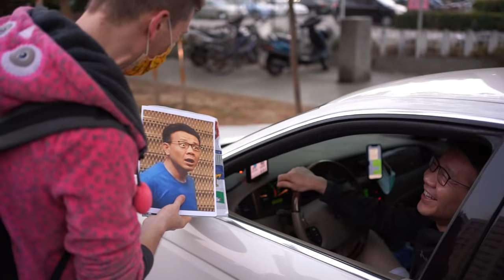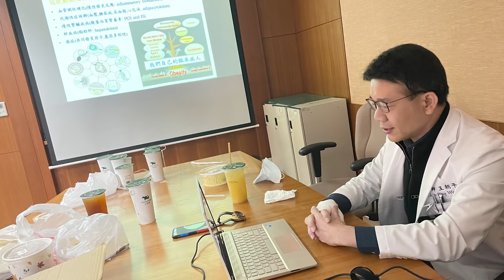Meeting The What Happened Guy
Finally found him... and this time, I got the chance to know LOTS about him!

The second part of the trilogy with The What Happened Guy. Watch the other two parts here: